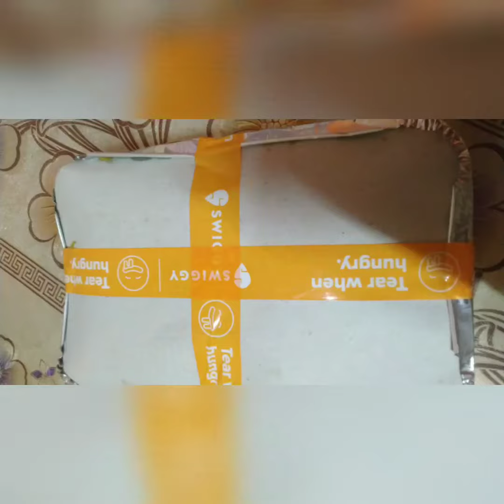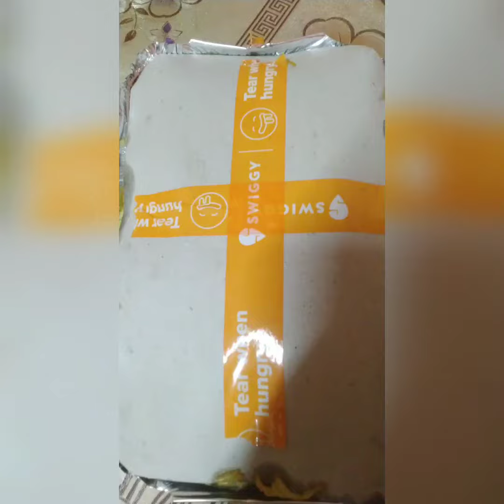Mutton dum biriyani order Kiya aj / Aj Swiggy Kiya tha